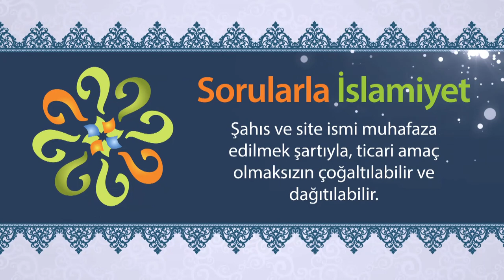Kandil Geceleri Nasıl Değerlendirmelidir?